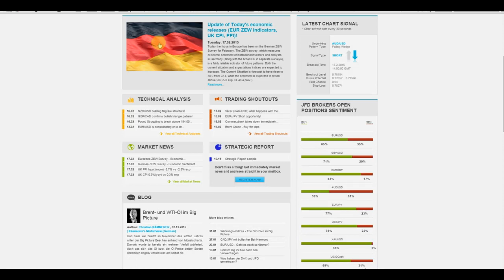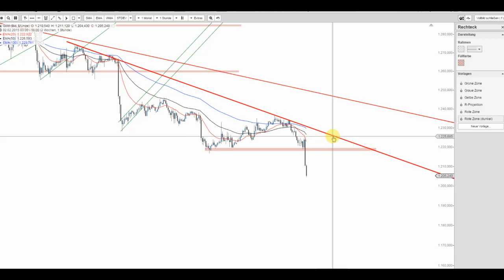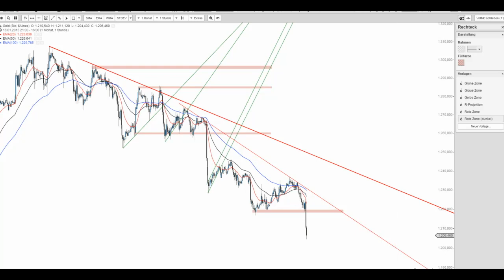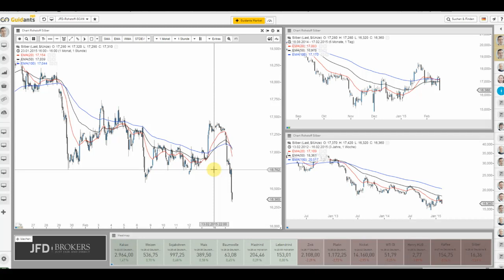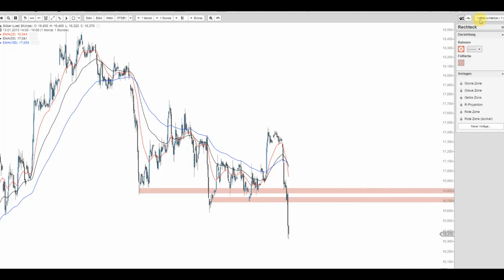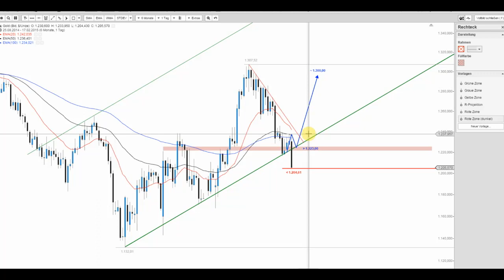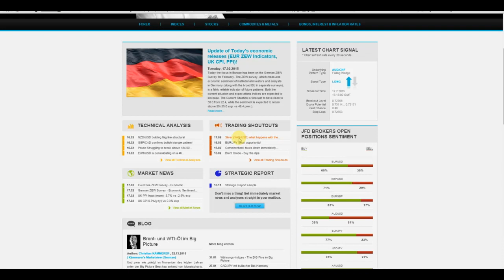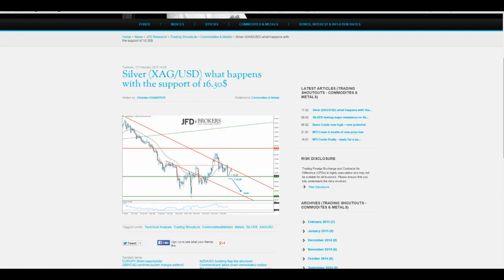JFD Live Trading TV - Gold und Silber im Tiefenrausch – Ausverkauf mit US-Start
Mit dem Start der US-Season rauschten und rauschen die Edelmetalle steil gen Süden. Gold verliert bislang knapp 30,00 USD und liefert ein Verkaufssignal auf Tagesbasis.